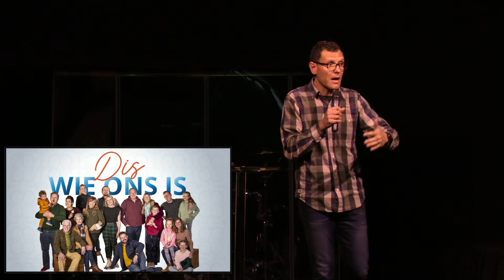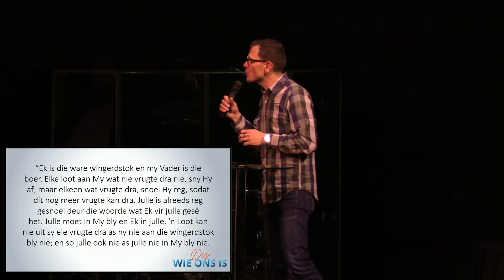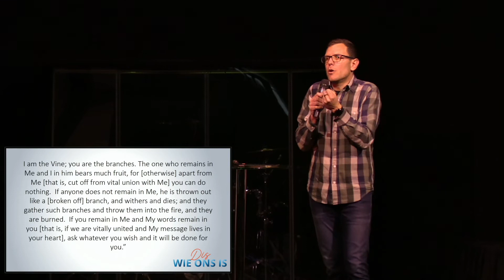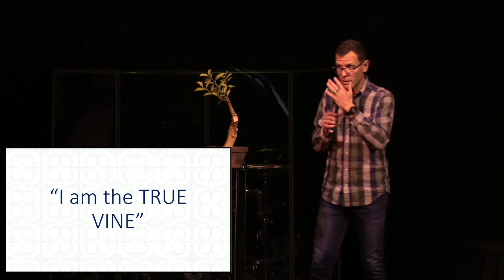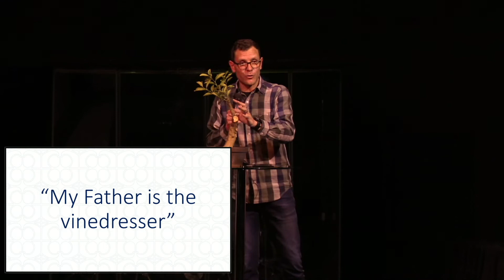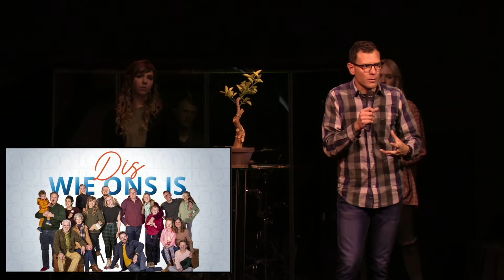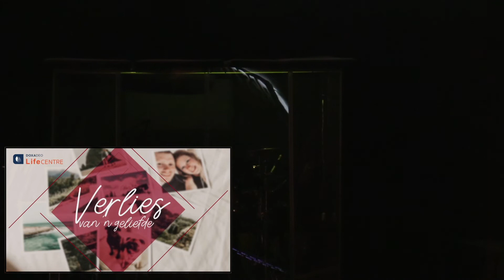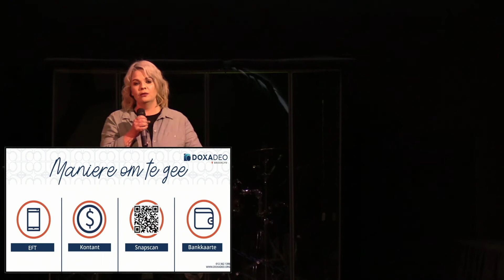7 Augustus 2022: Martin Bravenboer - Bly in Hom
Hierdie is ons in-persoon aanddiens opname  van 7 Augustus 2022.